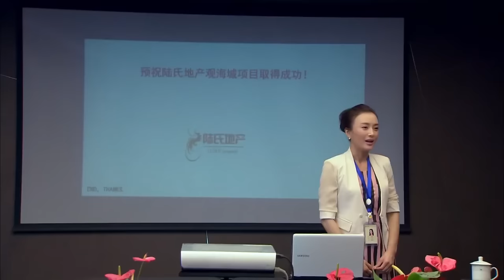【ENG SUB】《非缘勿扰 Destiny By Love》第14集 | 当犀利总裁遇上毒舌御姐（秦岚、苏有朋、傅艺伟）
《非缘勿扰 Destiny By Love》
主演：苏有朋、秦岚、傅艺伟
苏有朋变身“毒舌得瑟男”，饰演风度翩翩，冷酷多金的陆氏地产董事长陆西诺，他是一个坚决的不婚族主义者，身边美女如云却多年单身，与好友陈树峰、表弟金谷三人都喜欢游走于都市的声色情欲之间，演绎着不婚男人的精致生活，在他眼中，想结婚的女人都只为找一个有钱的“长期饭票”。